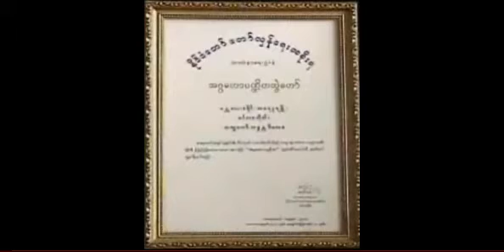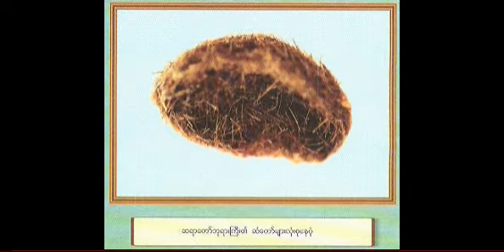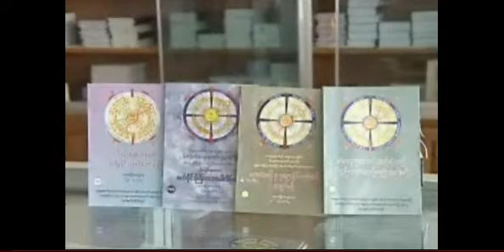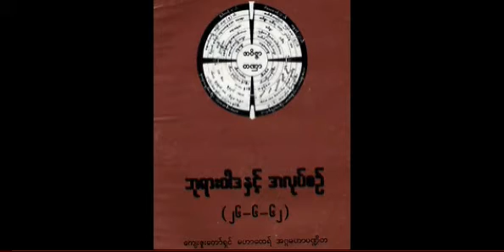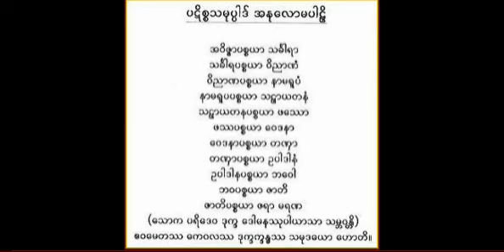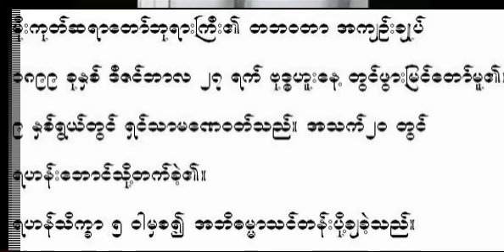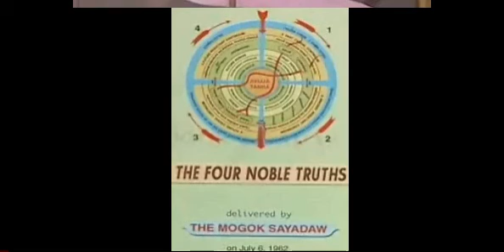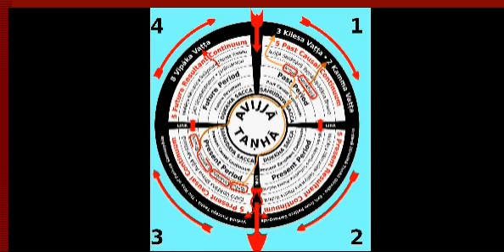(က ၀၈/၇၂) ကာလိက၊ အကာလိက တရားေတာ္ (၁/၃)၊ ၀၈/၀၇/၁၉၆၀၊ မိုးကုတ္ဆရာေတာ္ဘုရားႀကီး ဦးဝိမလ။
(က ၀၈/၇၂) ကာလိက၊ အကာလိက တရားေတာ္ (၁/၃)၊ ၀၈/၀၇/၁၉၆၀၊ မိုးကုတ္ဆရာေတာ္ဘုရားႀကီး ဦးဝိမလ။ Mogok Sayadaw gyi U Vimala - {လူနတ္သတၱဝါအမ်ား အထူးနာၾကားသင့္ေသာ၊ နာရခဲေသာ မိမိလက္ဝယ္ရွိ တရားေတာ္မ်ားကို ဓမၼဒါန အျဖစ္ အမ်ားၾကားနာေစလိုပါက သို႔ ဆက္သြယ္ အသိေပးအေၾကာင္းၾကားႏိုင္ပါသည္။ {Dhamma Dana Channel